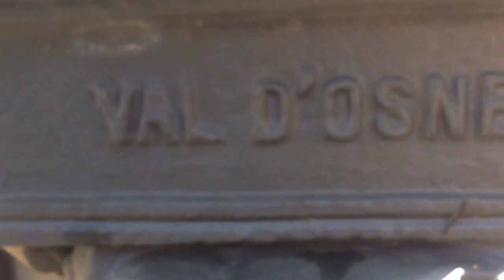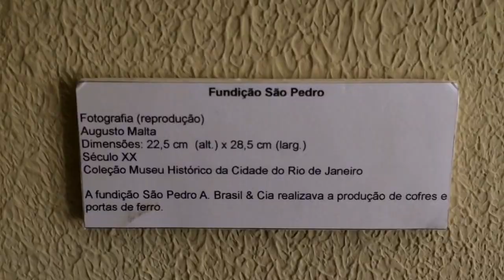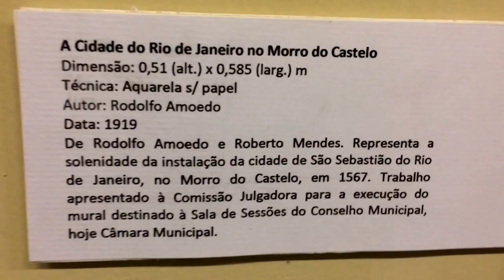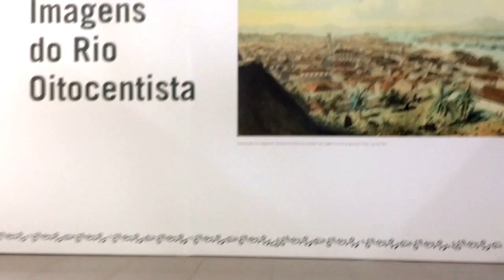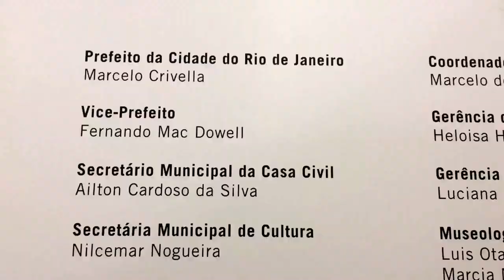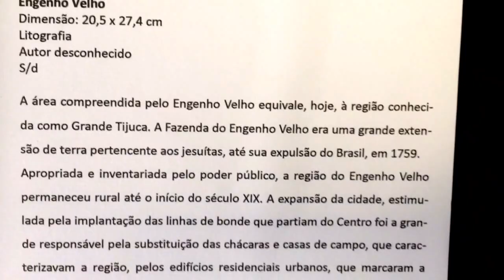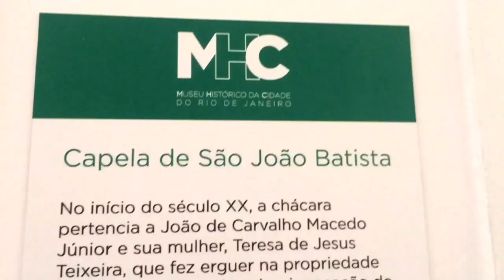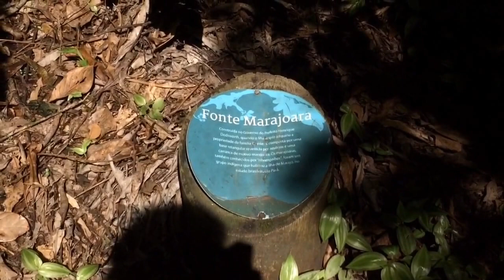Imagens do Rio Oitocentista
Museu Histórico da Cidade RJ